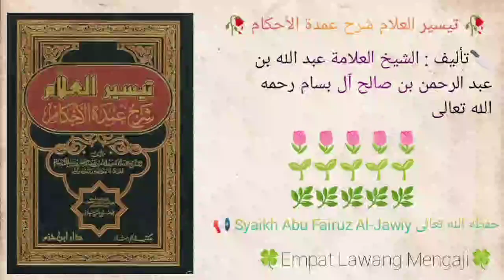Taisirul 'Alam Syarhu Umdatil Ahkam | 97 | Syaikh Abu Fairuz Al-Jawiy حفظه الله تعالى